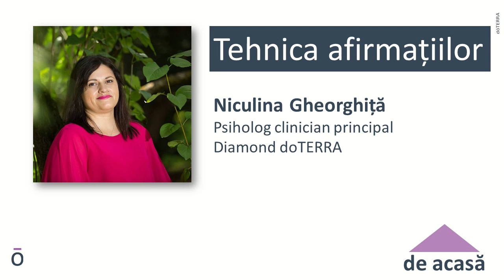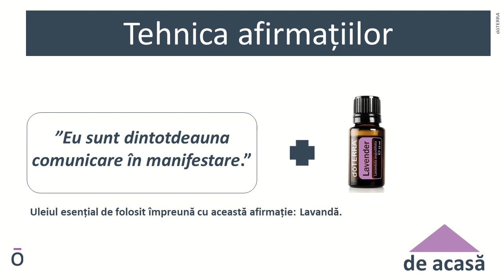Niculina Gheorghiță - Tehnica afirmațiilor săptămâna 6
Niculina Gheorghiță este psiholog clinician principal și Diamond doTERRA. Săptămâna aceasta ne propune să lucrăm cu afirmația ”Eu sunt dintotdeauna comunicare în manifestare” împreună cu uleiul esențial doTERRA Lavandă.